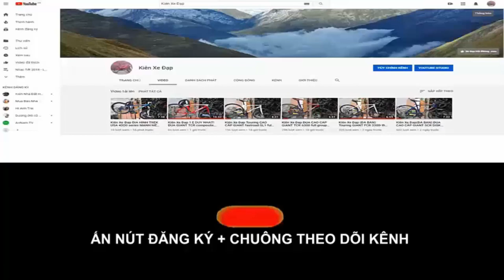Kiên Xe Đạp ĐỊA HÌNH PIGEON CARBON tốt nhất trong tầm giá (ĐÃ BÁN) zalo 0975709943